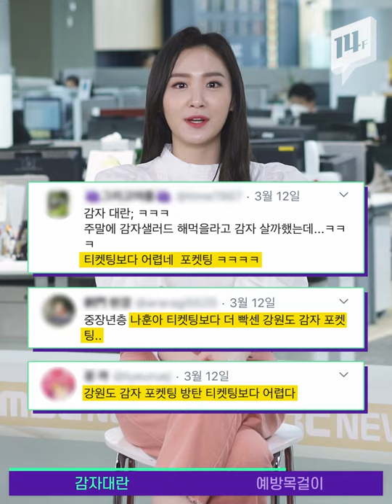👧 : 느 집엔 이거 없지 ? 👦 : 아니... 울집에 10kg있어... 좀 가져갈래..? 점순이도 울려버린 감자대란🥔😲 / 14F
강원도지사가 감자농가를 위해 나섰다고 합니다. 지원금을 활용해 감자 가격을 10kg당 5000원까지 낮췄다고 하는데요. 막내비서의 마케팅까지 더해져 SNS에서는 감자레시피와 보관법 공유 등 반응이 아주  뜨겁습니다.